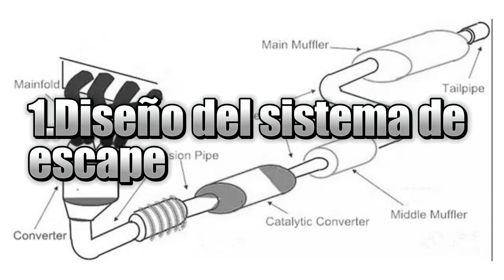🚗por que hay RUIDO en el TUBO de ESCAPE al acelerar🚗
El ruido que se produce en el tubo de escape al acelerar se debe principalmente a la acción de los gases de escape que salen del motor.

Ademas,te dejo con 5 razones comunes por las que puede haber ruido en el tubo de escape al acelerar:

1

Diseño del sistema de escape:

El diseño del sistema de escape de un vehículo puede influir en el sonido que produce. Algunos sistemas de escape están diseñados para ser más silenciosos, mientras que otros pueden tener un diseño más deportivo que produce un ruido más fuerte y agresivo.

2

Silenciador deteriorado:

El silenciador es una parte del sistema de escape que reduce el ruido de los gases de escape. Si el silenciador está deteriorado o dañado, es posible que no funcione correctamente y permita que se escape más ruido del escape.

3

Escape suelto o dañado:

Si alguna parte del sistema de escape, como los tubos o las juntas, está suelta o dañada, puede provocar fugas de gases y hacer que el ruido sea más fuerte. Las vibraciones también pueden ocurrir en estas áreas sueltas o dañadas, lo que contribuye al ruido adicional.

4

Problemas en el motor:

Ciertos problemas en el motor, como un escape de gases irregular o un mal funcionamiento de los cilindros, pueden generar un ruido anormal en el tubo de escape al acelerar.

5

Modificaciones del escape:

 Algunos propietarios de vehículos realizan modificaciones en el sistema de escape para aumentar el rendimiento o mejorar el sonido del motor. Estas modificaciones pueden incluir la instalación de sistemas de escape deportivos o eliminar ciertos componentes del sistema de escape. Dependiendo de la modificación realizada, puede haber un aumento significativo en el ruido del tubo de escape.